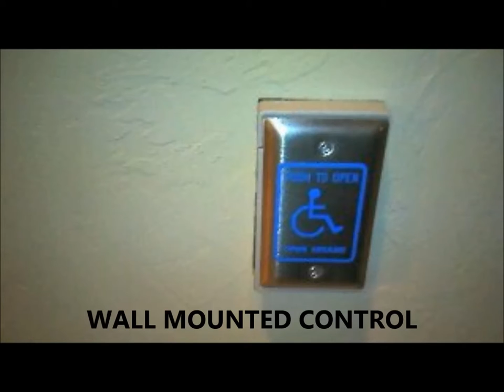AUTOMATIC DOOR OPENER MOVIE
Veazey Construction installs automatic door openers.  Very similar to garage automatic door openers, these power access door openers can be used in residential and light commercial applications.  Veazey Construction installs these automatic door openers on many of their handicap access remodel projects.  An automatic strike plate is installed in the door jamb and automatically unlocks and locks again.  The individual has many options in activating the door opener system.  A stylish push button mounted on the wall,  a hand held button like a garage door opener control, a push button mounted on a wheelchair, a straw to be blown into.  Veazey Construction offers